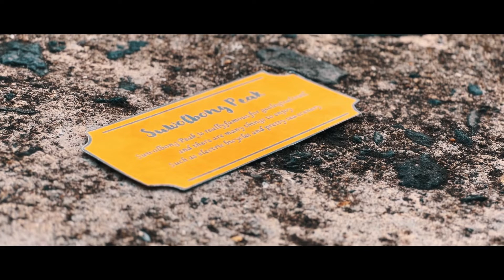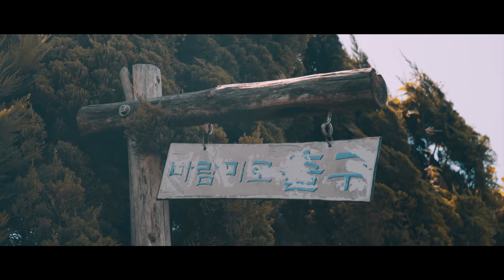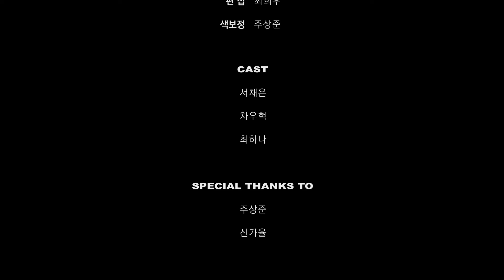2022 글로벌현장학습 제주영상캠프 #2 'JEJU POLY'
2022학년도 서울방송고등학교 글로벌현장학습 제주영상캠프를 통해 제작한 제주 홍보영상입니다.

연출/편집 : 최희우
조연출 : 최하나
스크립터 : 황보배
촬영/미술 : 박세민
음향 : 김보선
색보정 : 주상준
배우 : 서채은, 차우혁, 최하나
SPECIAL THANKS TO : 주상준, 신가율, 서울방송고등학교 선생님들